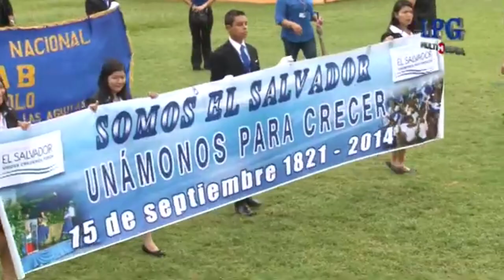Noticiero LPG 14 de septiembre: Aprueban nueva ampliación del Régimen de Excepción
La Asamblea Legislativa aprobó la sexta prórroga del régimen de excepción, el cual estará vigente por 30 días más.

Lea más:

¡Visítenos!